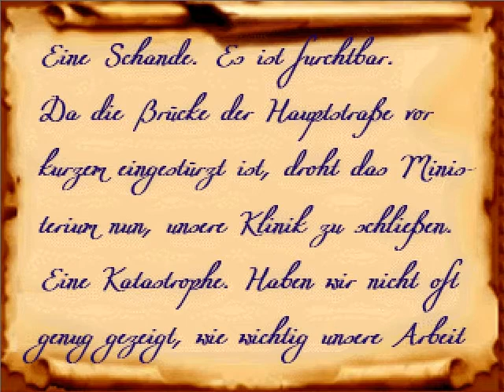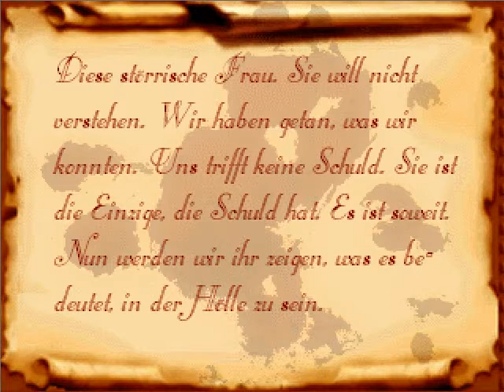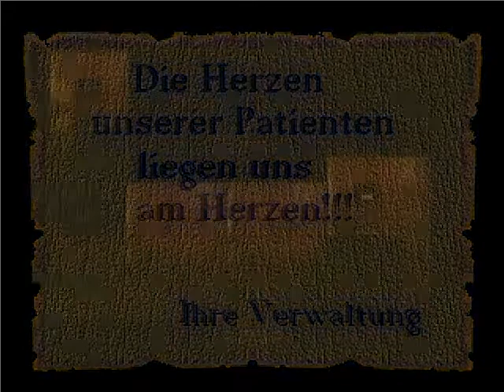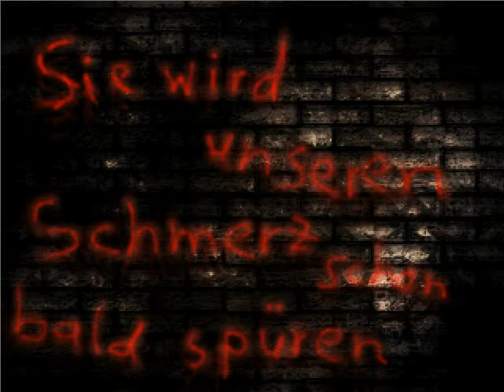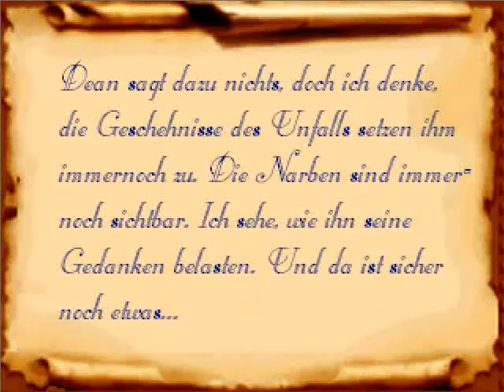RM2k - Neun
Neun ist ein RM2k Spiel welches schwer von Silent Hill inspiriert wurde. Trotzdessen handelt es sich um ein Spiel das ganz gut spielbar ist und unter Beachtung dessen auf welcher Plattform es läuft verdammt hübsch.